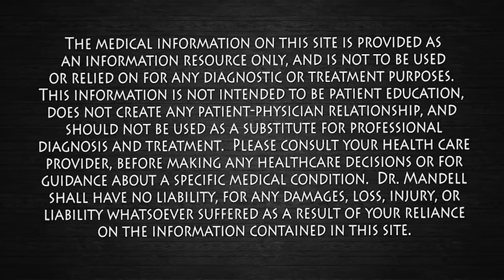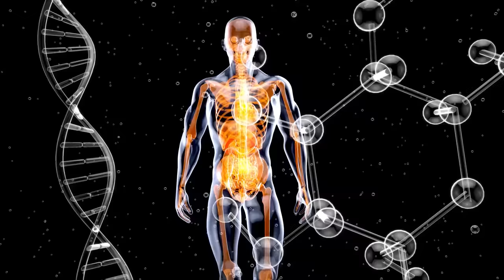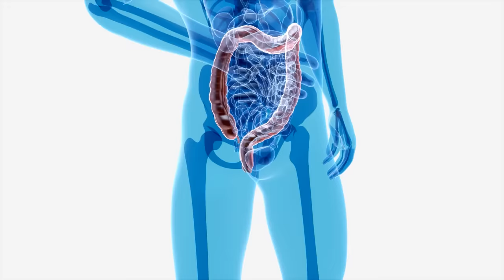How to Lose 3-5 Pounds in 1 Day! Dr. Mandell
When you’re trying to lose weight, suddenly feeling like your pants are two sizes too tight overnight is a pretty awful feeling.
It can easily be confused with weight gain, too, which can leave you feeling discouraged and down.
But before your spirits fall too far, try these proven ways to debloat fast and lose up to 5 lbs. of that water weight so you can keep going strong.